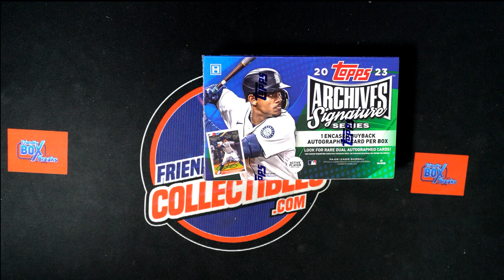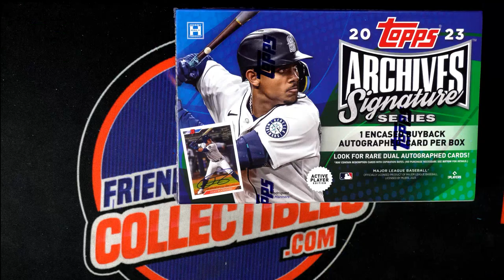2023 Topps Archives Signature Series Baseball FILLER RACE B